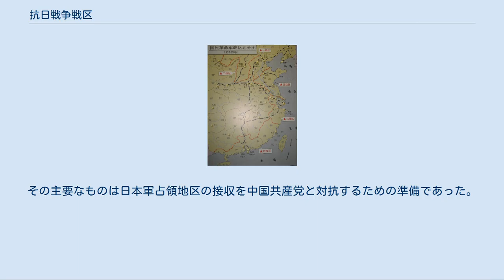抗日戦争戦区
抗日戦争戦区は1937年盧溝橋事件の勃発後の戦争情勢に対応するため、中華民国国民政府が中国国内を計画的に戦区に分画したものである。
国民革命軍を主体として担当させたこの戦区の最初の所轄範囲は、長城以南とし、山西省、河北省、山東省、江蘇省を主とし、以後戦争の実際の状況と日本軍の占領区域を考慮して、1938年、1938年及び1944年の3次にわたり相当大規模な修正が行なわれた。
この戦区の分画は主に陸軍の作戦を主とするものであった。
 戦略と兵力から1937年の戦区分画は、第3戦区での南京、上海、杭州の防衛に重心を置いたが、3か月の期間に達する第2次上海事変が発生した。
1938年の戦区分画は、華中地区の第4戦区、第5戦区、第6戦区を主として「持久抗戦、武漢を強固な核心とする」というもので、戦略目的が「東の津浦を保ち、西の道清を守る」にあるとし、主要な整備編成が行なわれた。
別に政治組織では、国民政府軍事委員会を戦時政府の実質的統治機構とし、国軍を統率する委員長が国民政府主席に代わり中国を実際に領導する「軍事委員会組織大綱」方式により、武漢国民政府の統治組織に修正が行なわれた。
 1938年11月中旬、中国軍が臨時首都武漢で組織した武漢防衛戦（中国側では「武漢保衛戦」といい、日本側では武漢作戦という）で敗れ、加えて華南の戦場の重要拠点広州もまた極めて危険となり、ここに至って中華民国政府は重慶に再度遷都することとなった。
この戦略の変更が度重なり、兵士の損耗が多くなったため、戦区は同年年末から翌年初めに大幅に変更された。
戦区の変更と同様に、日中戦争第1期の第2及び第3段階も正式に終わり、中国の情勢もまた重慶を根拠地とする日中戦争の第2期に入った。
 1939年から1943年、戦争の形態と趨勢は固定し、戦区は小規模な変更を除いて、大きな変化はなかった。
1944年中国陸軍総司令部が成立し、これにより再度戦区に変更があった。
中国国内の戦区全体のほかビルマ（現ミャンマー）及びベトナムで、さらに第1、第2及び第3方面軍が増加した。
1945年の日中戦争末期に、反攻及び9月の勝利後の降伏受諾準備のため、戦区は拡充されて12個戦区となり方面軍が設置された。
触れておかなければならないことは、日本軍の投降接受及び捕虜送還を主目的として最後の戦区分画が行なわれたのであるが、ソ連赤軍の東北等への進出の影響を受け、受降区あるいは戦区は長城以北には設置されなかったのである。
 「戦区」の編成は国民政府軍事委員会がもともと抗日軍事作戦のために配置したもので、抗戦直前には5個戦区が設置され、1945年には12個戦区に増加した。
いくつかの戦区を各地の国民政府軍事委員会委員長行営（行営）の管轄下に置いて作戦指導を受けさせることもあった。
 日中戦争の時期に、国民政府は国民政府軍事委員会を最高統帥部とし、蔣介石が陸海空軍の大元帥となり、全中国の陸、海、空軍の統一指揮をとった。
行政院に所属する軍政部、海軍部は軍事委員会の兼管に属した。
 1945年後半には、各戦区は次々に廃止されるか改編された。
 1937年8月20日、国民政府軍事委員会は戦区及び戦闘序列を公布し、5個戦区が成立した。
 1938年2月、軍事委員会は再度抗日戦争戦区を新しく分画した。
 1938年11月軍令部は南岳に軍事会議を召集した。
会議で広州、重慶、西安の各行営を廃止し、軍事委員会直属の戦地党政委員会を増設し、戦局の変化に対応して戦区の調整を進めた。
 南北の戦区の距離が数千里にもなり、統一指揮が難しいため、1938年12月に軍事委員会は桂林行営、天水行営を設立し、西南、西北の各戦区の作戦指揮を分任した。
 1945年1月、軍事委員会は再度戦区及び戦闘序列の調整をし、第4戦区、魯蘇戦区を廃止し、第10戦区（1945年10月に衢州綏靖公署に改正され、1949年1月18日には福州綏靖公署に改正された）を復活設置し、漢中行営（すぐ後に華北剿匪総司令部となった）、贛州行轅を増設した。
 日中戦争（抗日戦争）勝利前後に、重慶国民政府は軍事上の一連の緊急措置をとった。
その主要なものは日本軍占領地区の接収を中国共産党と対抗するための準備であった。